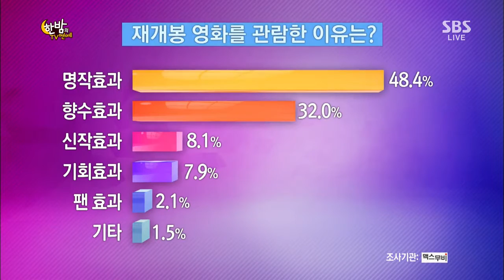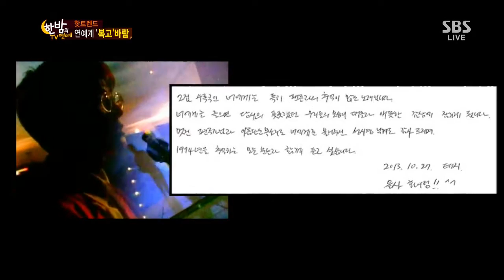한밤의 TV연예 131120 #57(9)